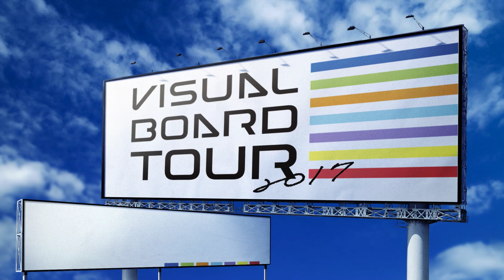VISUAL BOARD TOUR 2017 ハロー名古屋篇 TVCM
VISUAL BOARD TOUR 2017 ハロー名古屋篇 TVCMです。